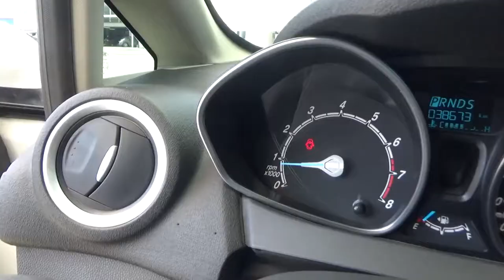Ford / Fiesta / 2016 - GM190007